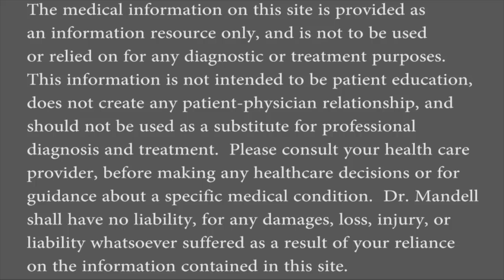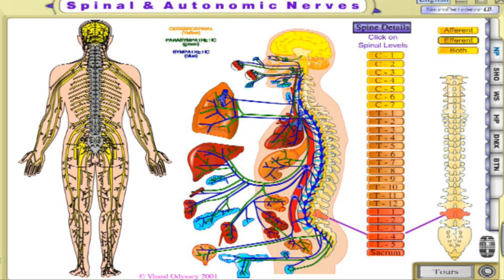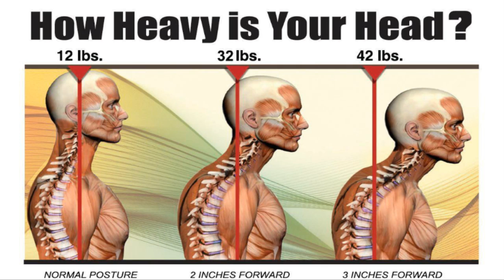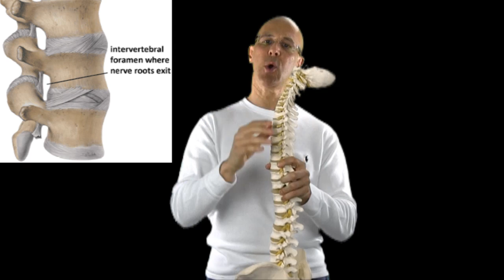Self-Treatment for a Pinched Nerve (Causes, Symptoms, Treatment) - Dr Mandell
Nerves extend from your brain and spinal cord, sending important messages throughout your body. If you have a pinched nerve (nerve compression) your body may send you warning signals such as pain. Don't ignore these warning signals.

Damage from a pinched nerve may be minor or severe. It may cause temporary or long-lasting problems. The earlier you get a diagnosis and treatment for nerve compression, the more quickly you'll find relief.